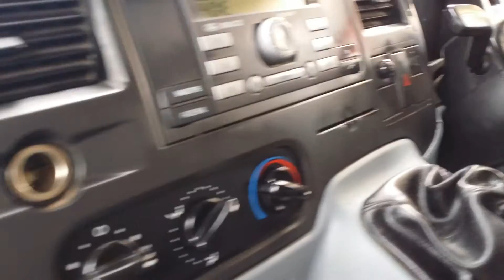07 crew tipper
38000 mls